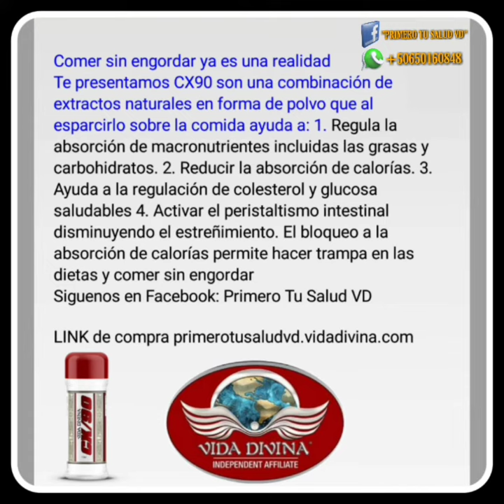Baja de peso sin dejar de comer... CX90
Cheat X 90 o CX90 de Vida Divina, la fórmula para perder peso sin dejar de comer. Clic al enlace para contactarme cheatX 90 o CX90 de Vida Divina, producto 100% natural que te ayuda a perder peso sin sus dejar de comer, sus principales beneficios son: 1. Reduce la absorción de calorías 2. Controla el apetito 3. Promueve niveles de colesterol y glucosa saludables 4. Haz trampa en tu dieta sin engordar 5. 100% Natural super fibra Konjac Si deseas consumir este producto nos puedes contactar dando clic